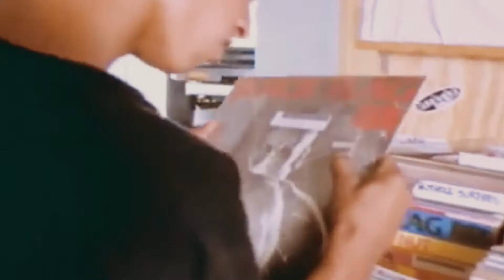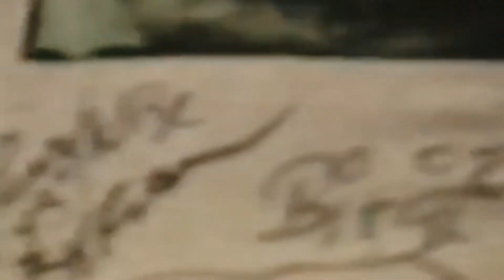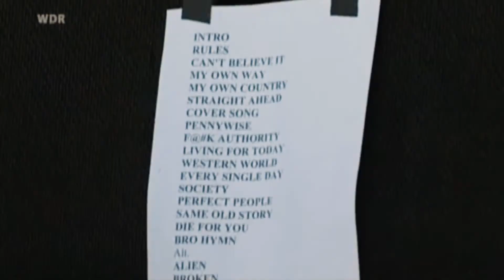PENNYWISE : Ikon Punk Amerika | Sejarah Perjalanan Band Pennywise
Video kali ini masih edisi perjalanan atau kisah band/musisi yang menarik yang mungkin belum kalian tau,dan ini adalah edisi perjalanan band PENNYWISE.
Pennywise adalah salah satu band kunci kebangkitan punk tahun 90-an, mencapai kesuksesan arus utama bersama band band sezamannya seperti Rancid, blink-182, Bad Religion, Green Day, the Offspring, Sublime, dan NOFX. Menggunakan hardcore California sebagai fondasi, grup ini menggabungkan funk-metal dan skatepunk, menghasilkan suara yang cepat dan catchy dengan ritme yang berat dan propulsif serta lirik positif dan optimis yang sangat kontras dengan rekan-rekan mereka yang kecanduan grunge. Melalui tur dan rekaman yang konstan, serta penampilan di konser selancar dan snowboarding dan dalam video, Pennywise mengembangkan pengikut yang berdedikasi di antara penonton punk pasca-hardcore melalui album pembuatan karir seperti About Time, Fuse, Land of the Free, dan Full Circle.

Semua video/foto/yang digunakan dalam penjelasan adalah sebatas visualisasi.